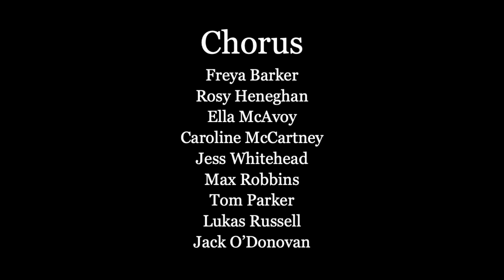Miserere - Allegri | Phoenix Consort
Allegri’s Miserere

It was a pleasure to launch the first Phoenix Consort and Friends project, a wonderful combination of our regular members, with many other accomplished singers joining us for the recording, without whom this wouldn’t have been possible. We hope you enjoy!

Directed by Adam Whitmore

Allegri’s Miserere was recorded in St. George’s Church Cullercoats, November 2021

My thanks go to the…

Chorus:
Freya Barker
Rosy Heneghan
Ella McAvoy
Caroline McCartney
Jess Whitehead
Max Robbins
Tom Parker
Lukas Russell
Jack O’Donovan

Semi Chorus:
Beth Yates
Clara Falkowska
Peter Hicks
Nick Stoner

We appreciate any support and would love to hear from you…